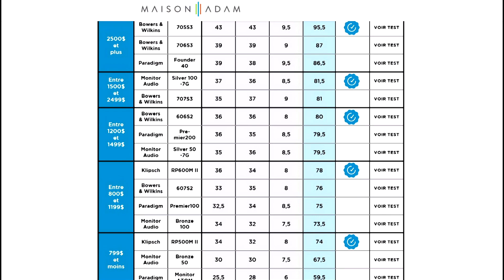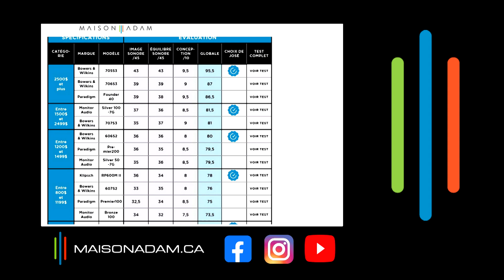Les meilleurs haut-parleurs d'étagère 2023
Dans cette courte vidéo, découvrez nos meilleures recommandations de l'année pour les haut-parleurs d'étagère afin de vous aider à choisir le bon modèle pour vous. Grâce à leur format compact et polyvalent, ce type d'enceintes est idéal pour profiter d'une ambiance de qualité à la maison sans encombrer votre espace.